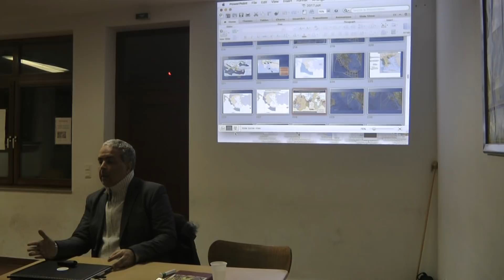Μέρος ΙΙΙ - Ν. Λυγερός - Υψηλή Στρατηγική, ΑΟΖ, Αν. Μεσόγειος και Ποντιακό. Düsseldorf, 17/03/2018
Μέρος ΙΙΙ - Ν. Λυγερός - Υψηλή Στρατηγική, ΑΟΖ, Αν. Μεσόγειος και Ποντιακό. Ενοριακό κέντρο Αγίου Ανδρέα Düsseldorf. Γερμανία., 17/03/2018